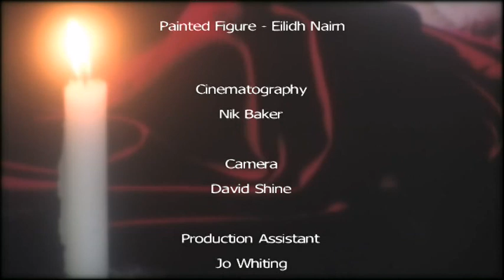Altered Art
A few passing moments between an artist and his sitter. Staring Ronan Vibert and Sophie Dix